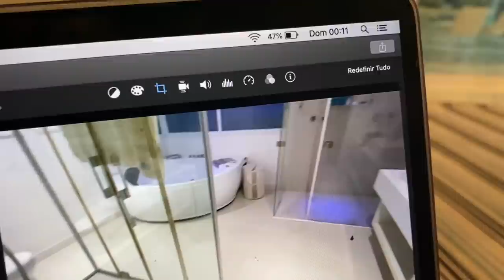LAMBORGHINI MANSÃO HYPE